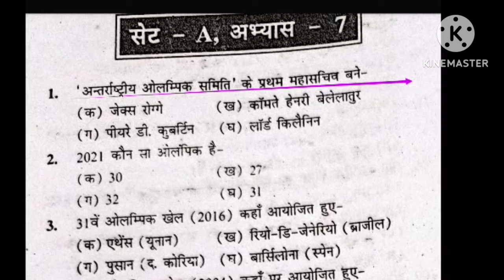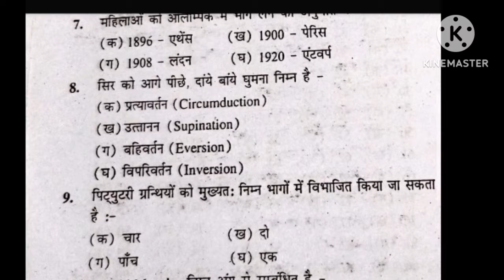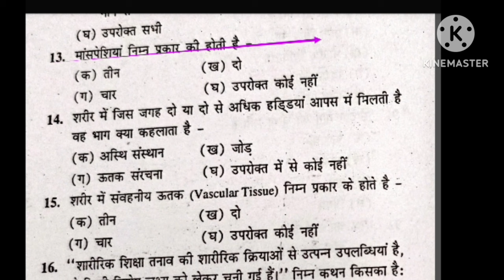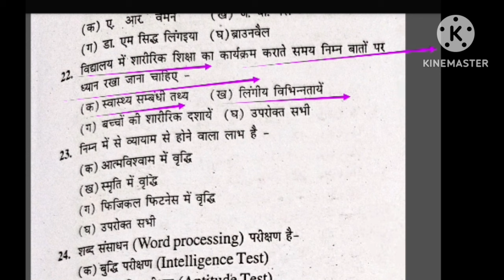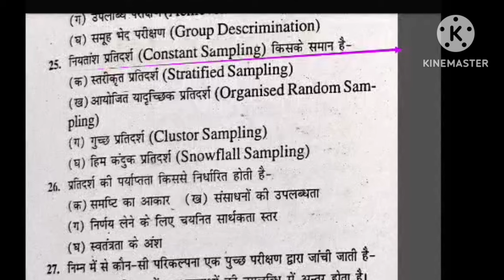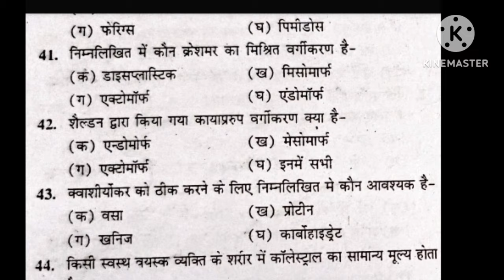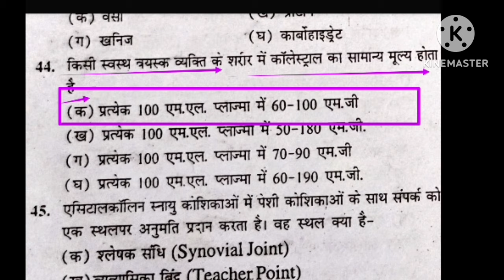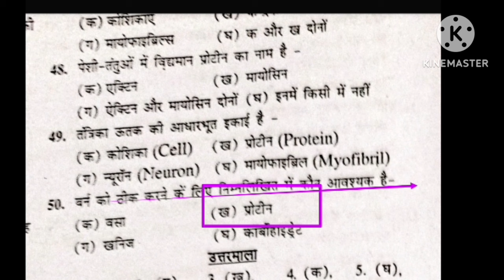Best MCQ practice of Physical Education/BPSC tre 3.0 /UPTGTPGT/UPLTGREAD/UKLT/MPSUPERTET/KVSNVS/NET